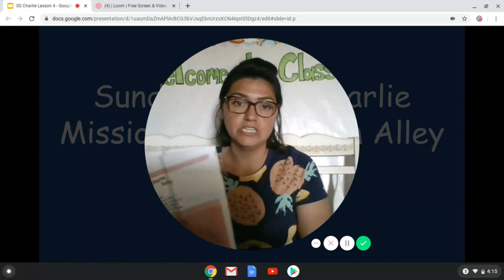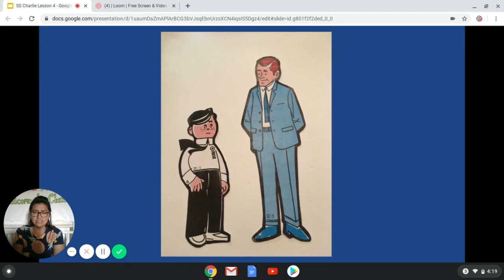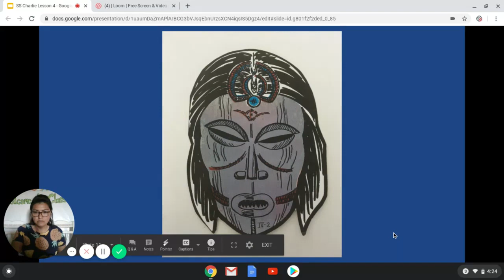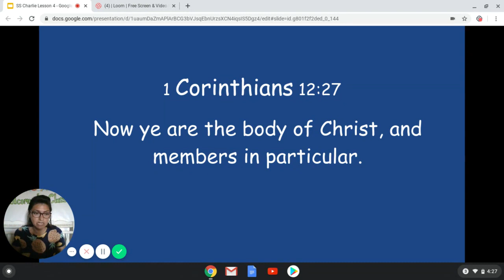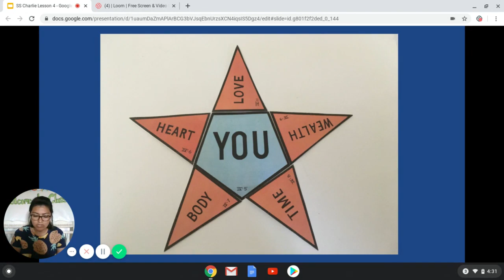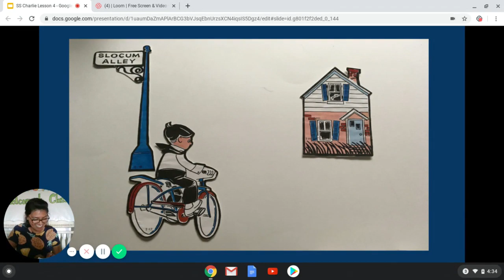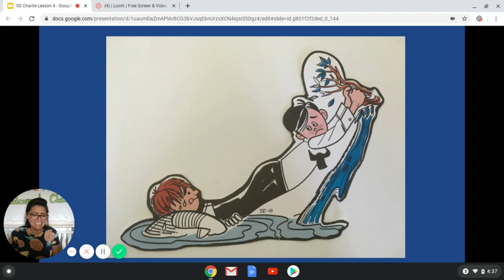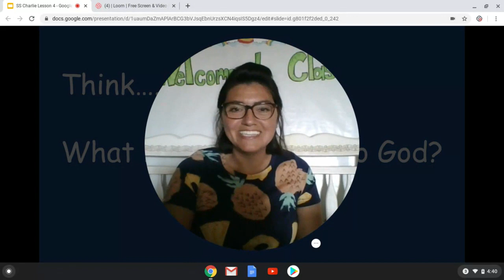SS Charlie Lesson 4- Trouble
Join us for class to learn with Charlie what we can give to God and see what trouble Charlie and red get into!